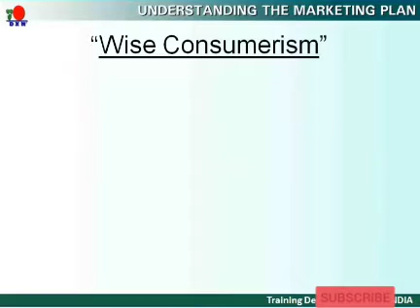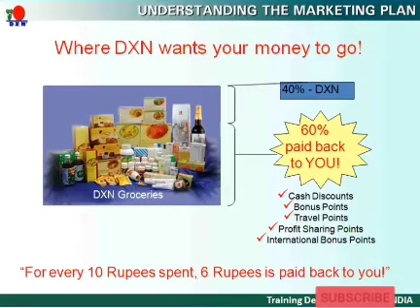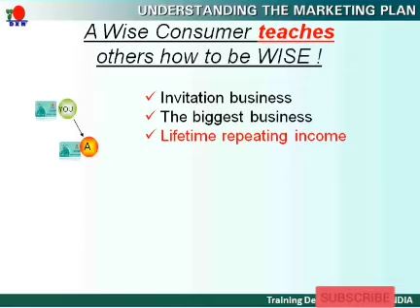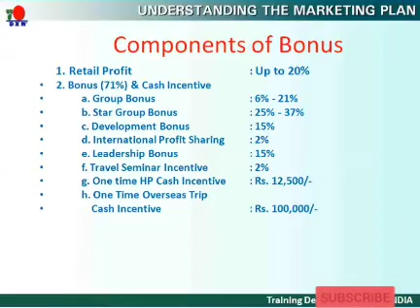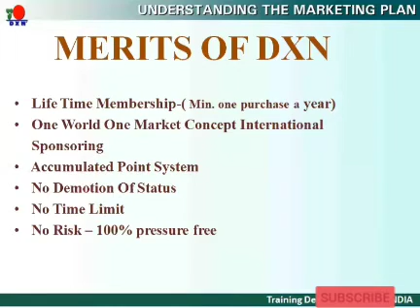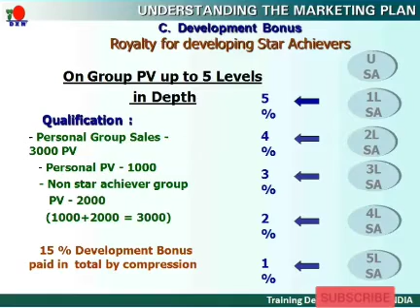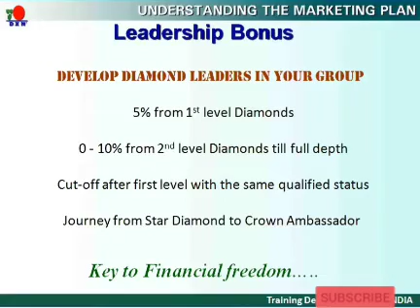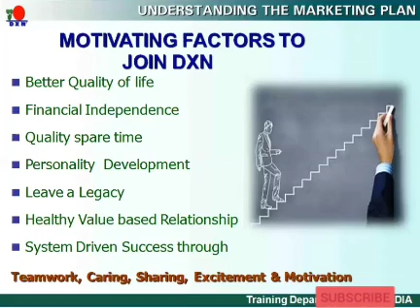DXN MARKETING PLAN By CD Mr.SN SHETTY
Want become RICH? Join DXN .HELP LINE 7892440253